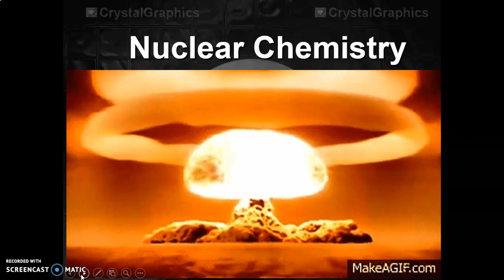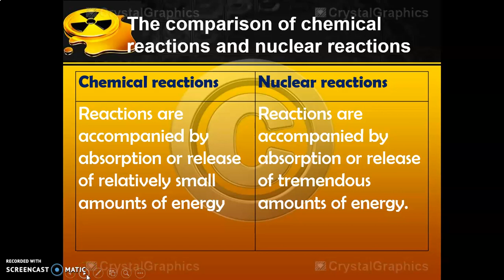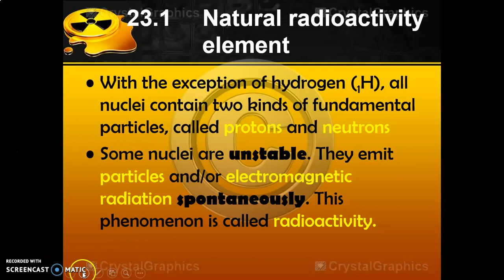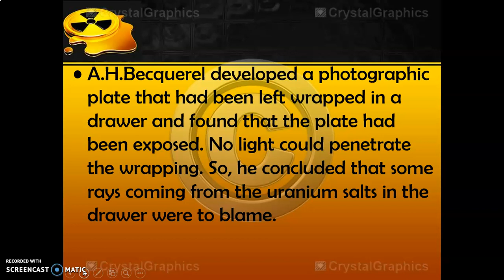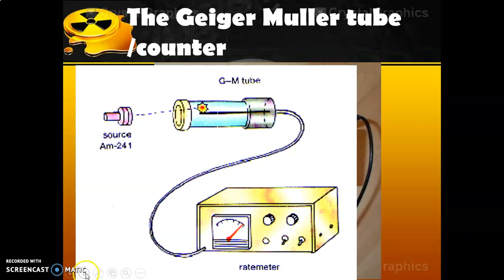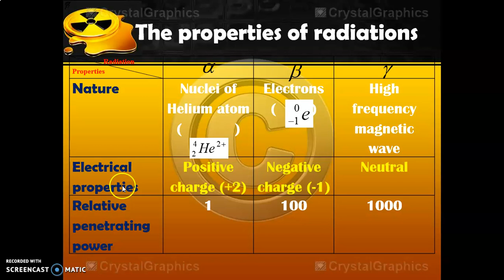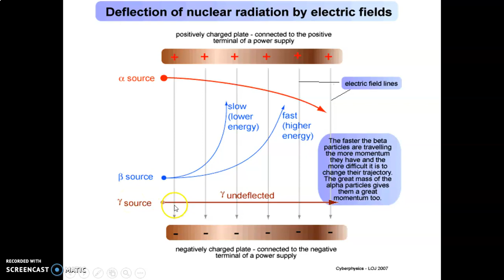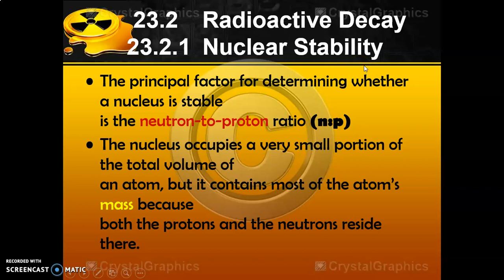Chapter 25 Nuclear Chemistry Part 1/4(CHHSptwong)